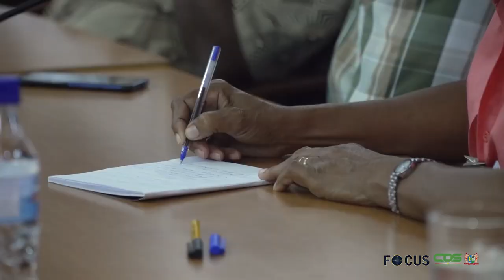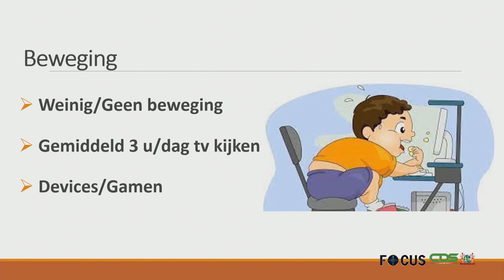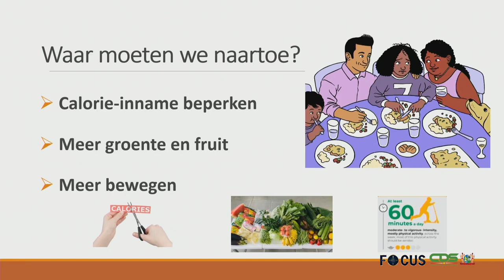FOCUS AFLEVERING 640, DD 19 OKTOBER 2021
In Focus aflevering worden de volgende onderwerpen belicht :

- Regering, bond en directie Telesur om de tafel
- BIBIS-directeur Truideman belicht voordelen visumvrij reizen
- CLO-bestuur pleit bij president voor nieuwe loonreeks ambtenaren en ziekenhuispersoneel
- Rotary Suriname staat stil bij obesitaspreventie bij kinderen
- Hoe herken en voorkom je Covid-19?